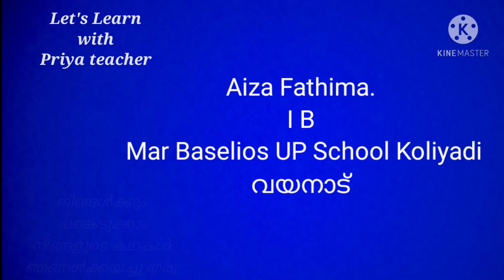Aiza fathima വയനാട് ഓൺലൈൻ കഥാമത്സരം